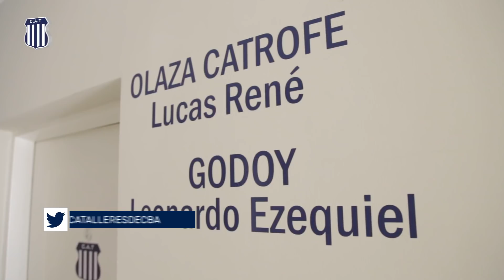Talleres de Pretemporada en el Hotel de la Liga de Salta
Compartimos imágenes del Hotel de la Liga y sus instalaciones. Aquí el plantel superior de Talleres realiza la etapa más exigente de la pretemporada.